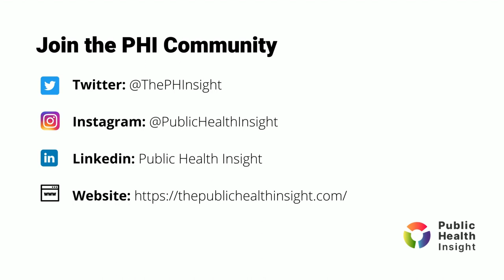Choosing An MPH Program & Standing Out on Your Application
Are you planning to submit an application for an MPH program but don't know how to maximize your chance of being accepted? In this pre-recorded Live Q&A, the Public Health Insight team shares their experience with the application admission process, along with some tips you can use to stand out amongst a crowd of outstanding MPH applicants.

In the session, we also answered questions, submitted by more than 100 students from over 20 countries, about:

☑️ What You Should Consider Before Applying to MPH Programs
☑️ Choosing the Right MPH Program for You
☑️ What to Avoid on Your MPH Application
☑️ Crafting Effective Personal Statements

Note: There is a focus on MPH programs in Canada

Hosted By:

Gordon Thane, BMSc, MPH, PMP® graduated from Western University's MPH program in 2019 and is currently a Program Coordinator at a Health Unit in Ontario, Canada. Gordon recently received Health Promotion Ontario’s Lori Chow Memorial Award in 2021 for his leadership and advocacy related to anti-Black racism, focus on equity in programming, incredible innovation in health promotion, and dedication to mentoring students and early career professionals.

Leshawn Benedict, MPH, MSc, PMP® graduated from Western University's MPH program in 2019 and is a Community Manager for a Global Health Community of Practice with over 250 members across 35 countries, focusing on Neglected Tropical Disease programs. He currently sits as a Steering Committee member for the Canadian Association for Global Health MentorNet, a Canadian-wide program that connects students and early career professionals with mentors to foster future global health leaders.

Bindra Shah, BMSc, MPH graduated from McMaster University's MPH program in 2019 and is currently a Person-Centred Care Specialist at Ontario Health, where she plays an active role collaborating with regional partners to develop system-level programs and advance the quality of patient care province-wide.  She currently sits as a Steering Committee member for the Canadian Association for Global Health MentorNet.

Public Health Insight Podcast:

The Public Health Insight Podcast is a weekly roundtable conversational style podcast, hosted by public health professionals. Ranked in the top 5% of all podcasts globally, the podcast highlights a variety of different public health issues affecting interconnected global communities. To date, the podcast has featured high-profile guests in the field of public health and global health, and has built an audience in more than 3,000 cities in over 130 countries.